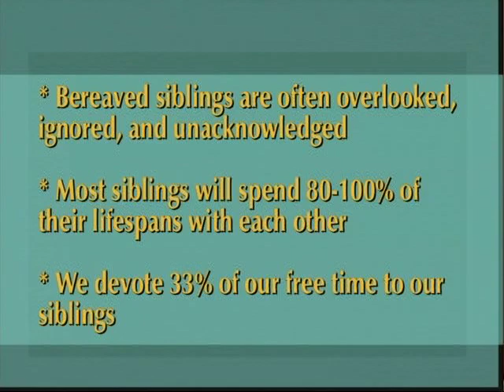OPEN TO HOPE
The Open to Hope Mission:
Helping people find hope after loss.

Our Vision:
To provide an online forum to support people who have experienced loss: to help them cope with their pain, heal their grief and invest in their future.